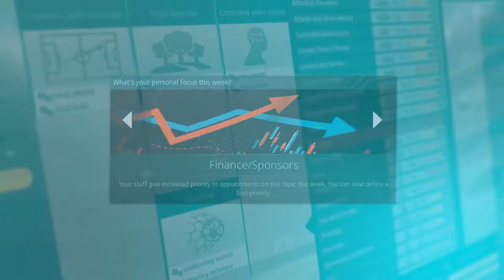We Are Football - International Launch Trailer - PC (Steam/Gog)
...will be updated shortly...

Also if you fancy any of my designs or a sweet AbsinthTears Gaming Tee/Hoodie: please support me & have a look at my "SWAG" Merch. All sales go towards expanding the channel & is greatly appriciated: